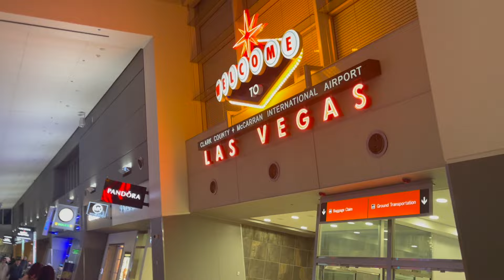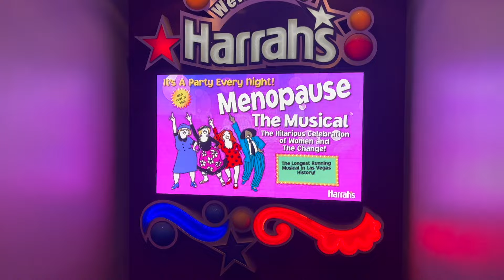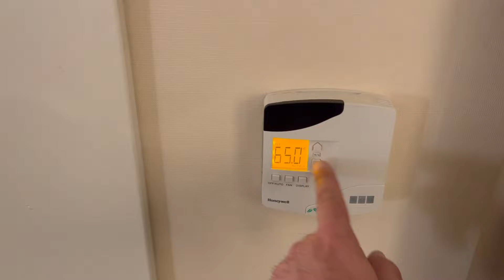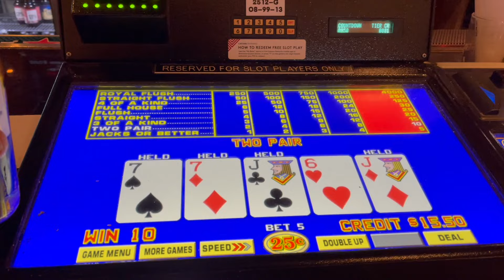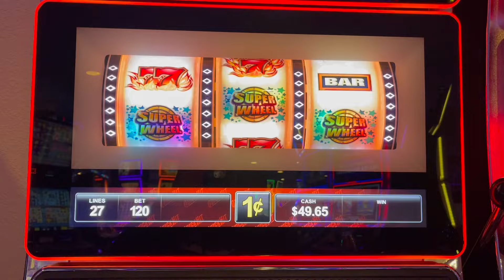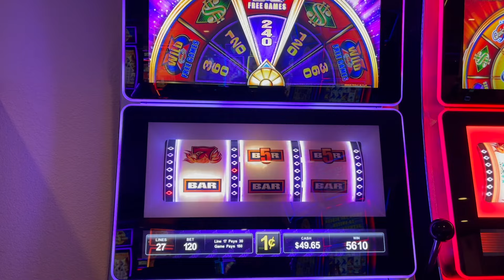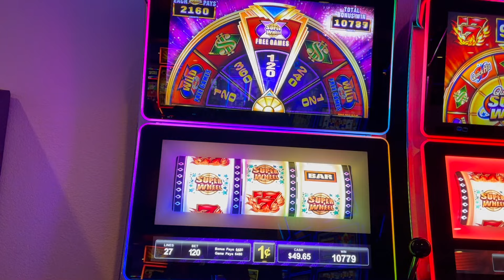Las Vegas NYE Vlog | Jan 2024 - Part 1 | Fireworks | Ellis Island Front Yard | FlyOver LV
We checked in at Harrah's, played some slots. The next day we went to FlyOver Las Vegas and had a great time! Definitely worth checking out!! We walked the Las Vegas strip before heading to Ellis Island for NYE where we watched the Fireworks from the 5th floor parking Garage with @Pennys4Vegas @thevegasdawgs @KenoKid @danielocean316 @silkee777 Ronnie C